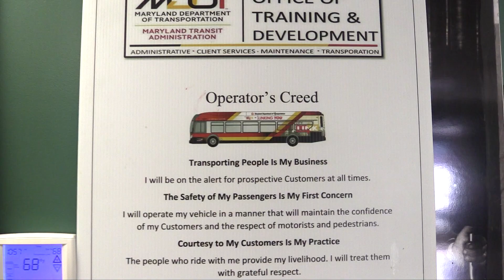Bus Operator Graduation February 2019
Preparation and dedication have lead this class to the peak of success.